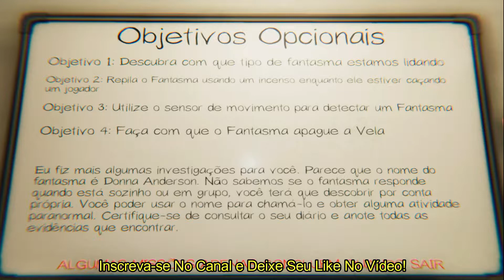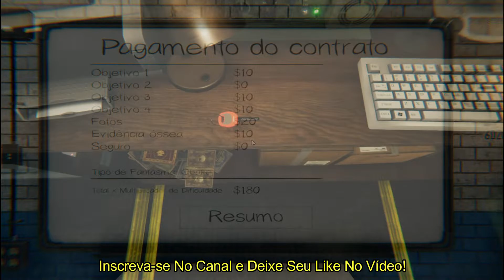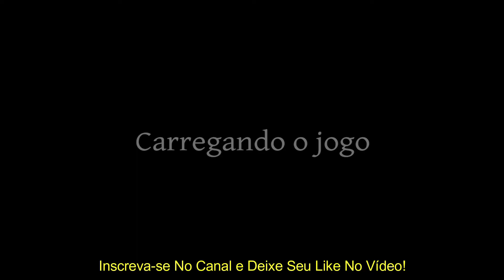Phasmophobia Solo Profissional - Ander Joga Phasmophobia Solo Profissional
🔥Cresça Rápido no Instagram
Ganhe de 17 a 700 Seguidores Reais e Brasileiros Todos os Dias no Seu Instagram. Não Precisa Informar a Senha e Nem Seguir Ninguém de Volta.